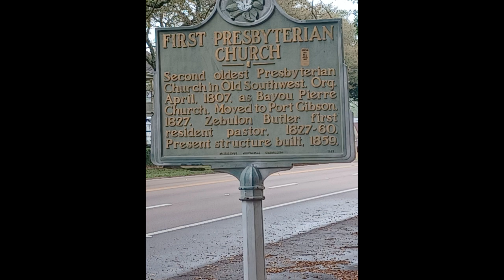Update to how many churches are in 1 small town